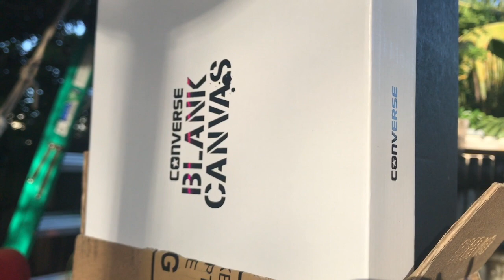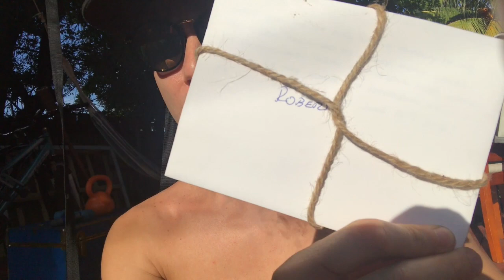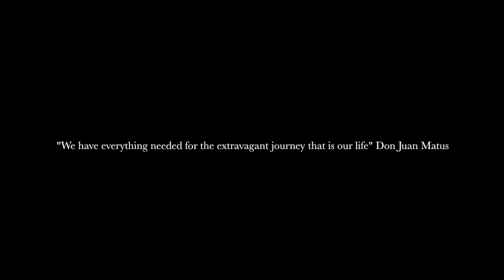Mystery Box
This video is about Mystery Box